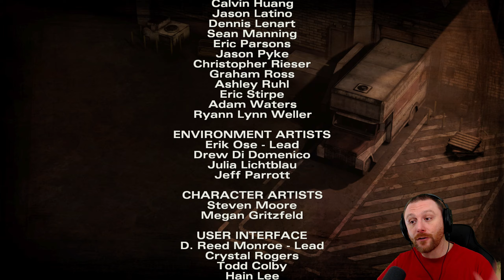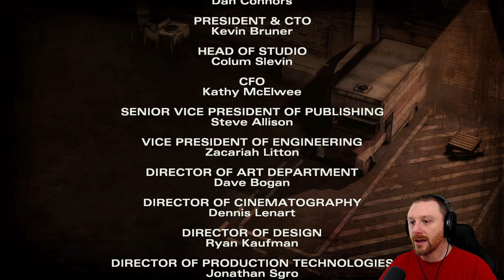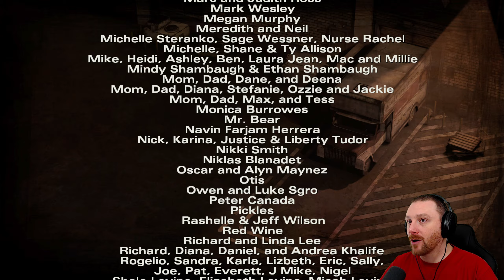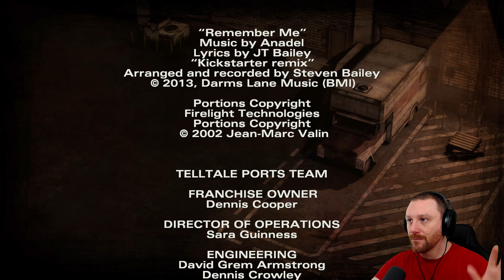Eye For An Eye.. | The Walking Dead: Season 2 | First Playthrough - Part 06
✪ Episode 06 of Telltale's The Walking Dead Season 2 Definitive Series Let's Play First Playthrough. In this episode Clementine and crew plot their daring escape from the clutch's of Carver grasp! Can we make it out in one piece?!

✪ CATCH UP WITH TWD-S1

✪ GAME SUMMARY

The Walking Dead: Season Two is an episodic interactive drama graphic adventure game based on The Walking Dead comic book series developed by Telltale Games. It is the sequel to The Walking Dead, with the episodes released between December 2013 and August 2014, and a retail collector's disc edition planned at the conclusion of the season. The game employs the same narrative structure as the first season, where player choice in one episode will have a permanent impact on future story elements. The player choices recorded in save files from the first season and the additional episode 400 Days carry over into the second season. Clementine, who was the player's companion during the first season, is the player-character in Season Two.

Unlike many graphic adventure games, The Walking Dead does not emphasize puzzle solving, but instead focuses on story and character development. The story is affected by both the dialogue choices of the player and their actions during quick time events, which can often lead to, for example, certain characters being killed, or an adverse change in the disposition of a certain character or characters towards protagonist Clementine. The choices made by the player carry over from episode to episode.